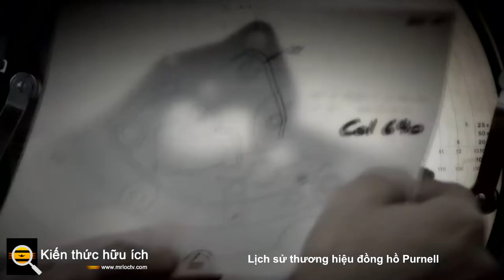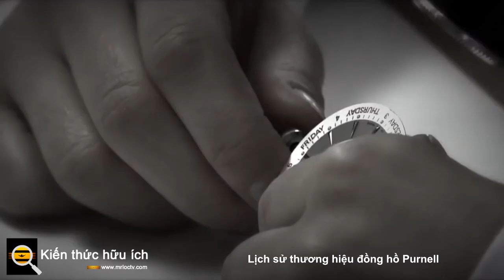Lịch sử thương hiệu đồng hồ Purnell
Thương hiệu đồng hồ Purnell được thành lập không chính thức trong Thế chiến thứ nhất khi tên của thương hiệu, Cecil Purnell, bị thương trên chiến trường. Trong khi hồi phục, ông đã tự học chế tạo đồng hồ và sau đó bị mê hoặc bởi Abraham-Louis Breguet và phát minh mà ông được cấp bằng sáng chế vào năm 1801, tourbillon.

Cecil Purnell đã sửa chữa đồng hồ với tư cách là một thợ đồng hồ nghiệp dư trong suốt quãng đời còn lại của mình và truyền niềm đam mê với tourbillon vào cháu trai của mình, Jonathan Purnell, người đã chăm chỉ theo dõi ông nội của mình trong khi ông làm việc. Cecil Purnell luôn nhấn mạnh tourbillon như một cơ chế ưu tú, khiến Jonathan cũng phát triển sự tôn trọng sâu sắc đối với nó.

Jonathan Purnell quyết định thực hiện ước mơ của mình vào năm 2006 và thành lập Purnell SA ở vùng núi Jura của Thụy Sĩ để tôn vinh ông nội và cơ chế yêu quý của ông, tourbillon. Từ khi thành lập thương hiệu, mỗi chiếc đồng hồ được tạo ra đều bao gồm một tourbillon, và việc sử dụng nó vẫn là triết lý thúc đẩy của thương hiệu Purnell cho đến nay. Trong mười lăm năm qua, Purnell đã tạo ra 13 bộ máy tourbillon giành được nhiều giải thưởng và danh hiệu cao trong suốt chặng đường và chuyển giao hoạt động của công ty tại Geneva, Thụy Sĩ.

ĐỒNG HỒ SANG TRỌNG PURNELL

Chiếc Spherion đầu tiên đã được giới thiệu lần đầu trong bộ sưu tập Escape I - vào năm 2017. Phải mất 2 năm để phát triển và sản xuất Escape II - với những chiếc đồng hồ nguyên mẫu đầu tiên đã sẵn sàng vào cuối năm 2019 để ra mắt toàn cầu bắt đầu từ năm 2020. Thương hiệu Thụy Sĩ Purnell, ngày nay được coi là một trong những thương hiệu sản xuất đồng hồ cao cấp độc quyền nhất.